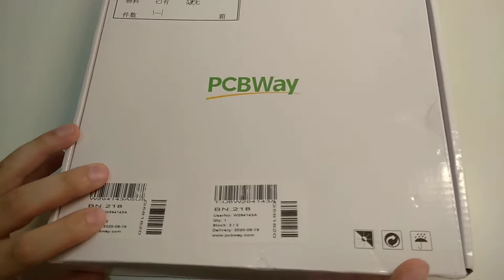Unboxing A Package from PCBWay